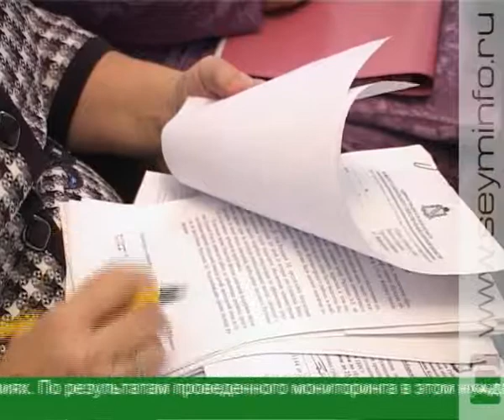Пожилые куряне чаще всего становятся жертвами пожаров